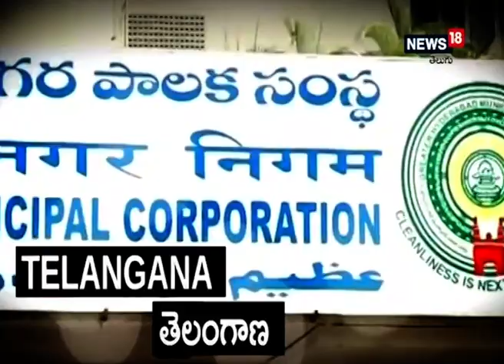Kurnool: ఖేలో ఇండియా కబడ్డీ ఏపీ జట్టుకు ఎంపికైన సీతారాముడు ను సన్మానించిన కలెక్టర్ కోటేశ్వరరావు